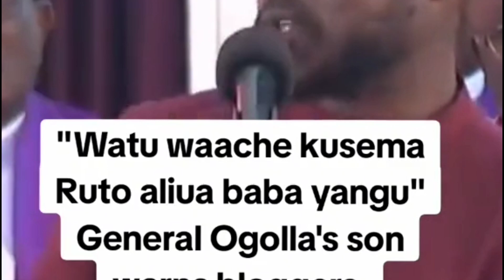See how Ogolla's son Joel shocked people on his father's burial